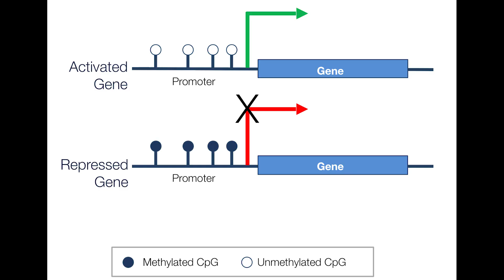How biological age can determine your 'healthspan'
If your lifespan is the number of years you live on earth, what is your "healthspan"? A study of accelerated aging shows that a person’s biological age may be very different from what is says on their birth certificate. KPBS science and technology reporter Thomas Fudge has the story.